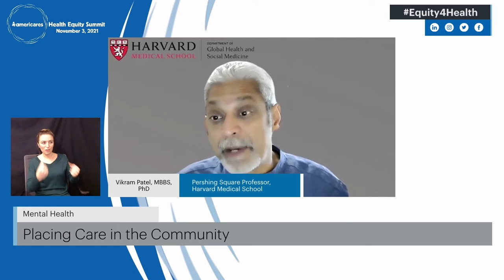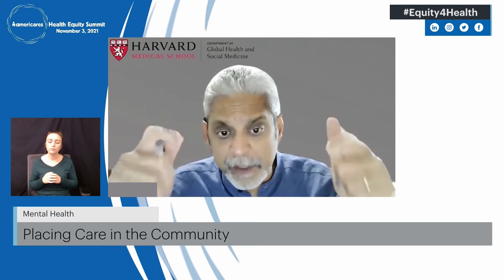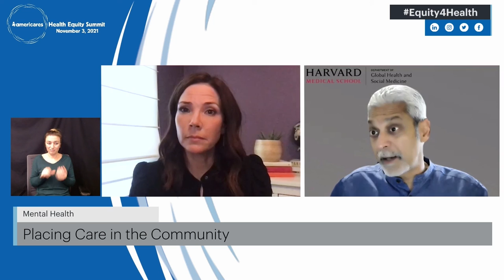Equity4Health: 2021 Americares Health Equity Summit featuring Erica Hill and Dr. Vikram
At Americares we believe in health for all and proudly support our frontline Heroes4Health​​​​​​!

With our partners, friends and supporters, we’ve been championing health for over 40 years.